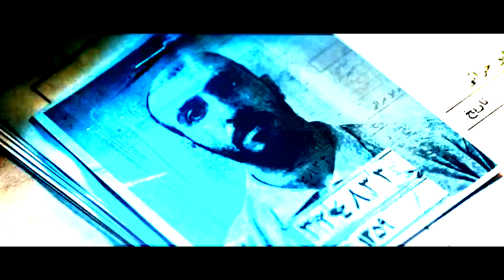🎥تیزر فیلم سینمایی «مصلحت» منتشر شد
🔹همزمان با اکران فیلم سینمایی «مصلحت» به کارگردانی حسین دارابی و تهیه کنندگی محمدرضا شفاه در جشنواره فیلم فجر، تیزر این فیلم منتشر شد.

🔹«مصلحت» نخستین محصول سینمایی مشترک حوزه هنری و سازمان اوج بوده که در باشگاه فیلم سوره تولید شده و یکی از فیلم‌های مهم جشنواره امسال است و بعد از اکران در سالن رسانه نیز تحسین بخش زیادی از منتقدان را هم در پی داشته است.

🔹فیلم «مصلحت» که داستانی پلیسی- جنایی دارد و در اواخر دهه ۵۰ می گذرد، با بازی فرهاد قائمیان، وحید رهبانی، مهدی حسینی‌نیا، مجید نوروزی، امیر نوروزی، سهی‌بانو ذوالقدر، مهدی فریضه، علی دل‌پیشه و نازنین فراهانی در جشنواره فجر سی و نهم حضور داشته و اکران آن نیز در سینماهای مردمی جشنواره ادامه دارد که بلیت آن از طریق سامانه گیشه۷ و سینماتیکت ادامه دارد.